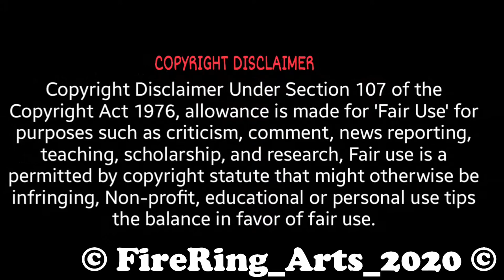Peacock made using Real Feathers DIY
Hi,
   Friends this is our fourth video of Arts Made by "THIRUSELVAM"
So kindly Watch this video & try yourself.
We have used simple materials... ( We Create ; You Create)

©FireRing_Arts_2020©

©FireRing_Arts_2020©